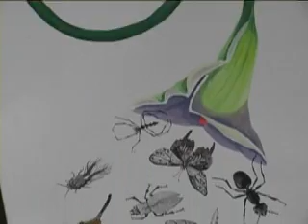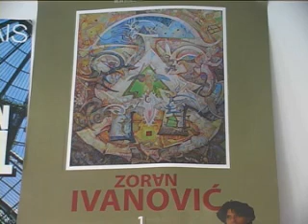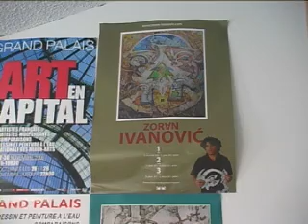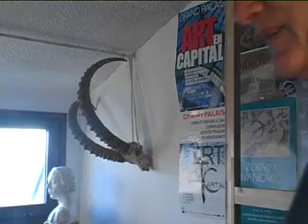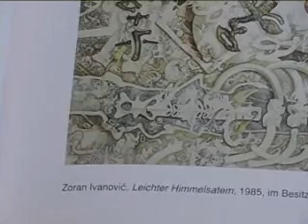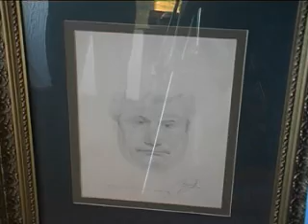Vladan Rakic Akademski slikari Zoran i Vasilisa Ivanovic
nemontirano!!!